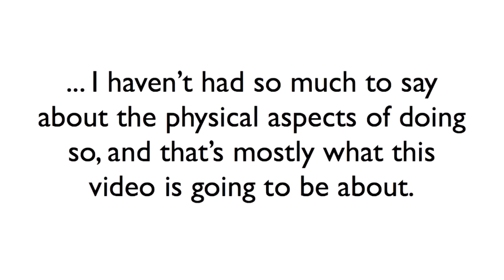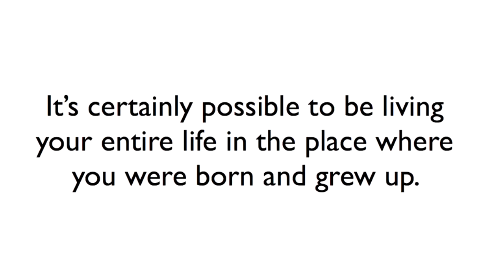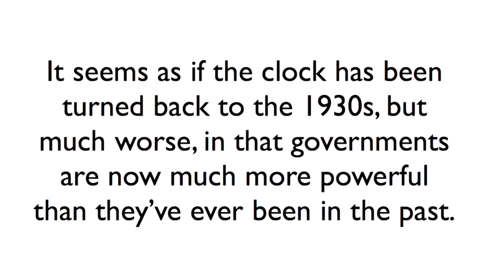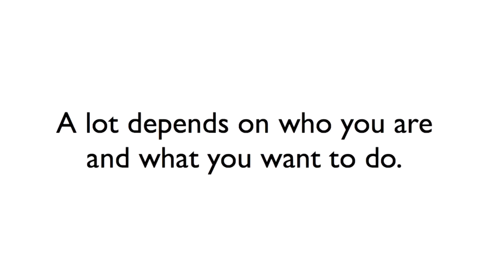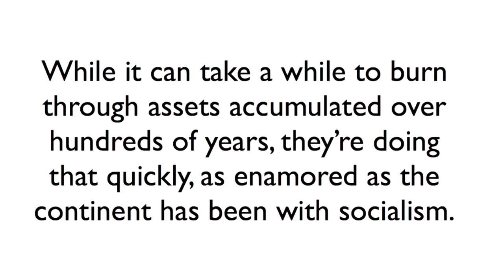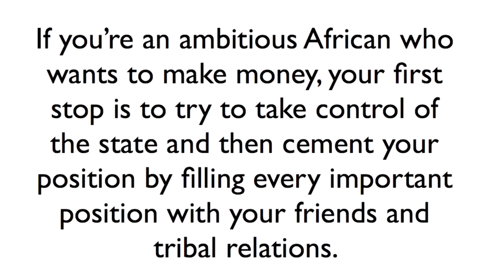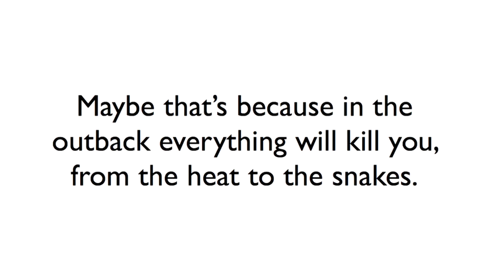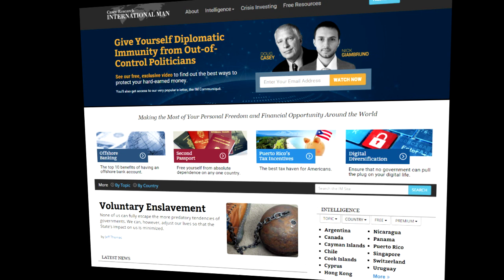Doug Casey's International Man: How You Can Obtain "Freedom Insurance"